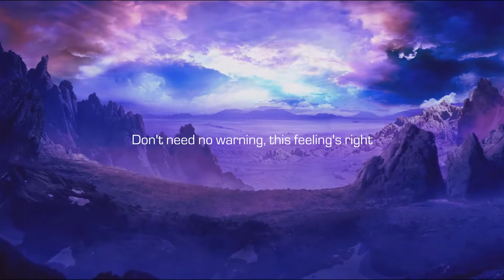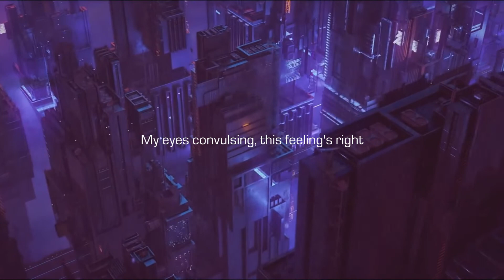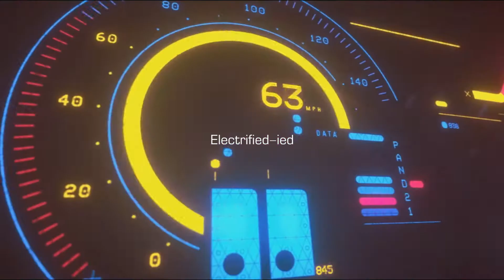Electrified [Trap Music]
Lyrics By : Rouslina
Powerd By : Koso